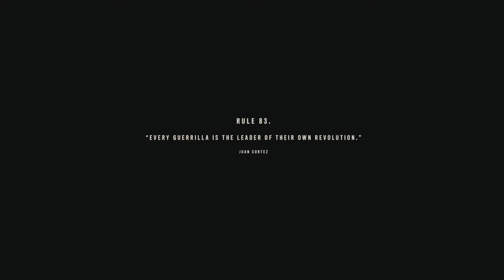Becoming the leader of a revolución ¡VIVA LIBERTAD!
Just a chill stream session :D